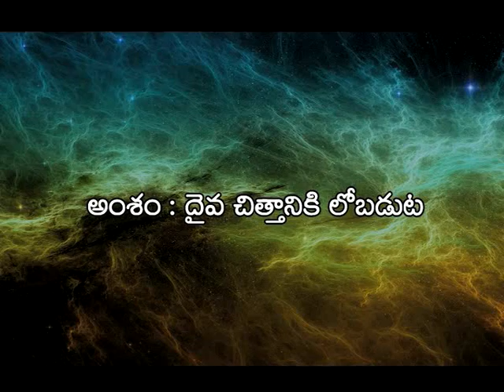Jul 04 2014